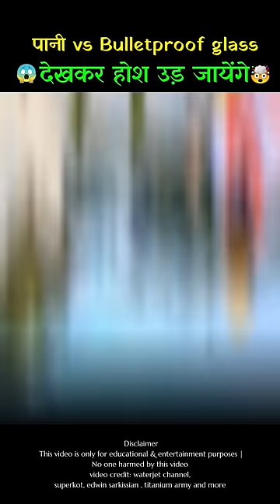Bulletproof glass vs Waterjet cutter 😱 देखकर आपके होश उड़ जायेंगे 🤯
📌 INFORMATION SOURCE ( Credit ) ⬇️
1. waterjet channel
2. superkot
3. edwin sarkissian
4. Titanium army and more